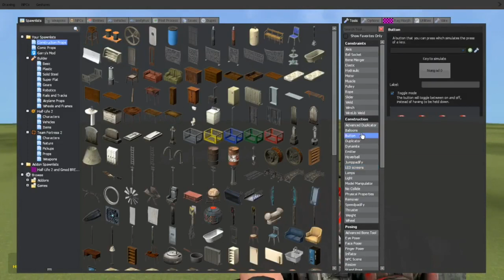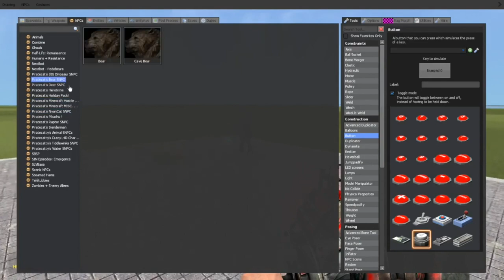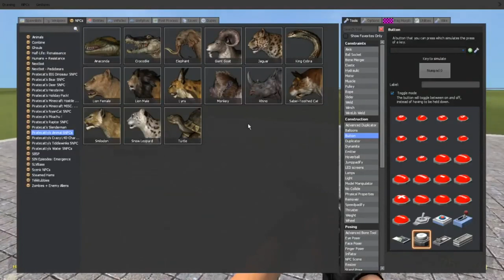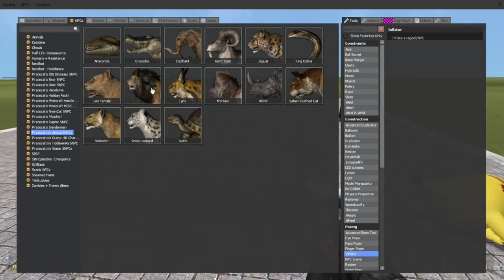Garrys Mod - Part 39 - I like turtles